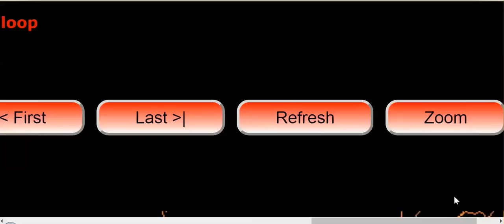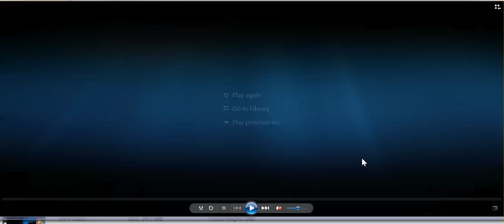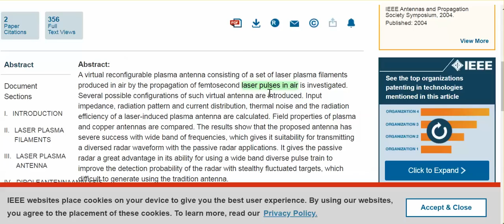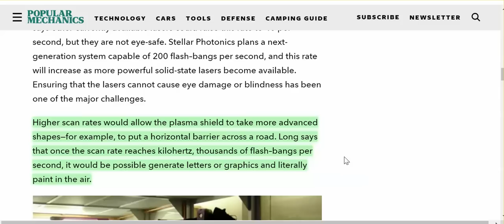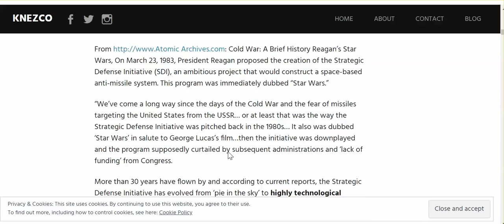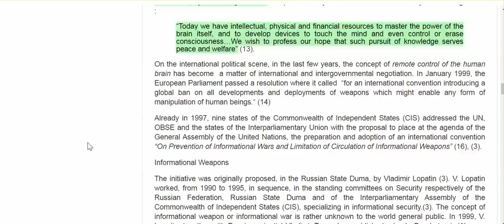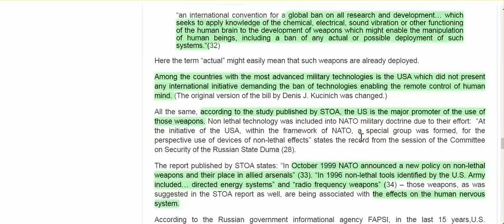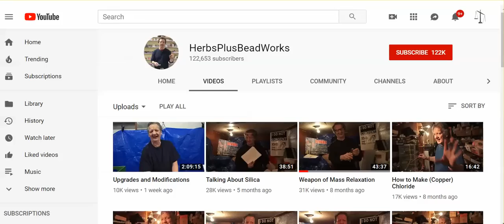Psychotronic Warfare Against Americans Has Intensified - EM Manipulation Of The Human Being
Your Main Defense - Awareness of Self - knowing how you think, knowing your emotional self, knowing your physical self, knowing how, and why you respond, and behave as you do.